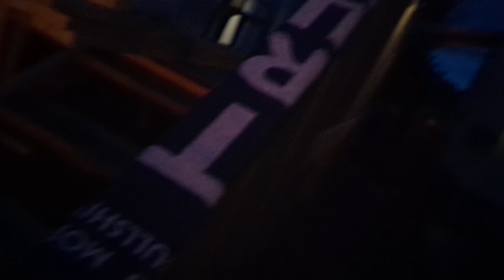Demon Spawn Baby summoned Lucy, got the word...penis envy awakening 👍🤣😳😝🖕🥃🥃🔥